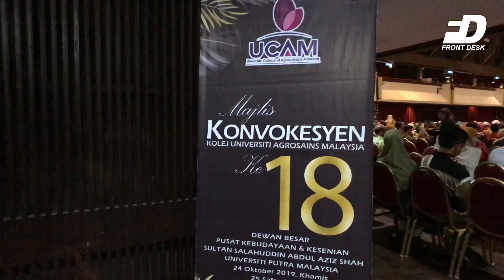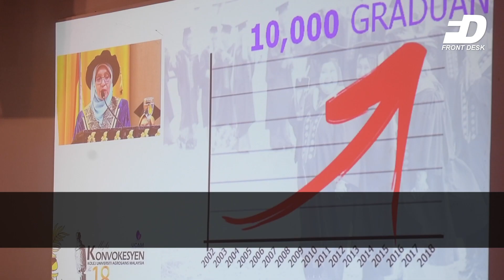474 Siswazah Dirai Dalam Majlis Konvoksyen Ke-18 UCAM